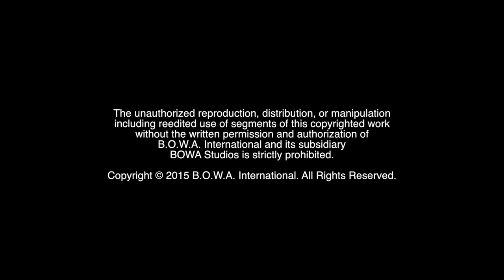RIDING WITH 8 BALL GARAGE (Welcome To The Family Sneak Peek)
The Internet’s #1 Reality Show airing Wednesdays at 6pm EST only

BOWA Studios
12080 Southwest 127 Avenue
Suite 305